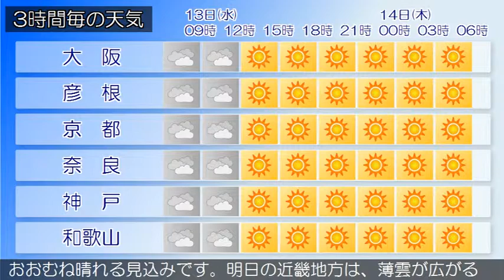2018/06/13 近畿地方の天気予報 朝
近畿地方は、晴れている所もありますが、湿った空気の影響により曇りで、北部を中心に雨が降っています。今日の近畿地方は、北部と中部では、湿った空気の影響によりおおむね曇りで、午後は次第に高気圧に覆われて晴れてくる見込みです。北部では明け方まで雨が降るでしょう。南部は、高気圧に覆われておおむね晴れる見込みです。明日の近畿地方は、薄雲が広がるものの高気圧に覆われて晴れるでしょう。